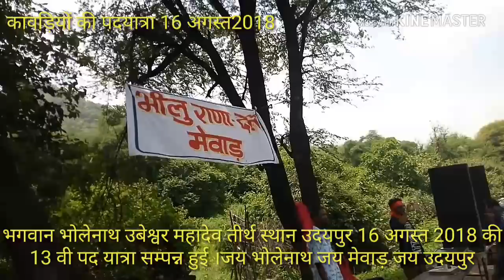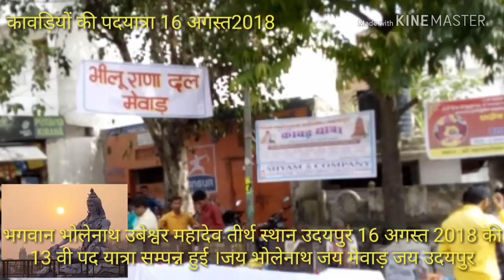कावड़ पद यात्रा उबेश्वर महादेव उदयपुर 16 अगस्त 2018